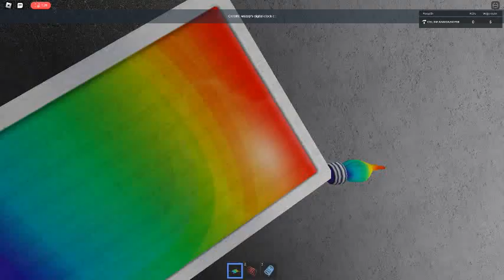Ceiling Fan 23381 In Toucan Fan's Haunted Fan Land